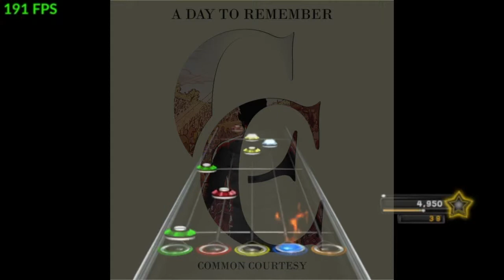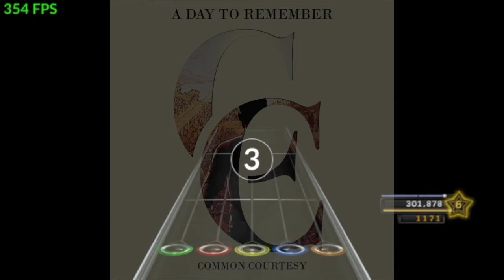a day to rememeber violence {enough is enough} {clone hero custom song}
This is me doing Violence {enough is enough} by a day to remember from the album Common Courtesy